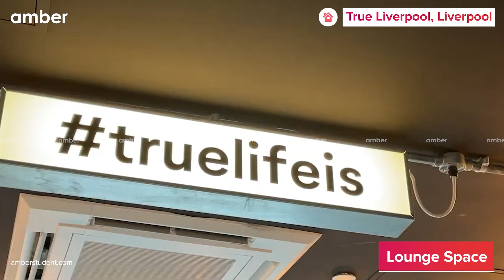Property Tour| True Liverpool | Best Student Accommodation in Liverpool | UK | amber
True Liverpool is an ideal student accommodation in Liverpool that is situated in the Knowledge Quarter and filled with opportunities for students starting their new journey. The accommodation offers a range of studios and shared apartments that are perfect for anyone looking for a base to start their new adventure. The property is ideally located near to major universities like the University of Liverpool, which is just a 12-minute walk away and Liverpool John Moore's University is just a 6-minute ride away, making it a perfect student accommodation.

*Features*
All the rooms come with a comfy bed, spacious wardrobe, a study table and chair, a full-length mirror and an attached bathroom. The apartments have shared kitchen and lounge, but studios have a personal kitchenette with oven, fridge and microwave oven. The accommodation also offers an array of amenities that will leave you with so many options on a free day. You get a State-of-the-art Gym, BBQ facilities, Rooftop outdoor cinema, VIP sky floor with panoramic city views along with so many social events to meet new people. You also get serene study zones, laundry facilities, free printing facilities bike storage, all-inclusive bills and Mental health & wellbeing support. That's not it, the accommodation also has ultra-fast free Wi-Fi throughout the building and full-time CCTV surveillance to ensure your safety and security.

*Commute*
True Liverpool gives you the best of both worlds because of its close proximity to the universities and the city's nightlife. The property is just a 9-minute ride away from Liverpool Waterfront and all the fun it has to offer. Learn all about the world history at the World Museum, which is just 5 minutes away on car.

*About amber*
Amber is a platform through which students all across the world can book accommodations near their universities, without the hassle of negotiation, non-standardised & cumbersome paperwork, lack of credit score, and broken payment process. With over 1 million student housing units listed in 6 countries and 80 locations, amber is the world's biggest student housing marketplace. Over 80 million students throughout the world rely on us to help them discover and secure full-time housing near their desired locations.